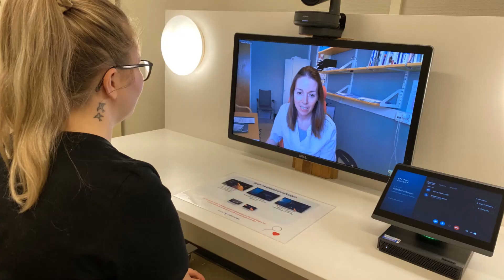Helse Møre og Romsdal HF